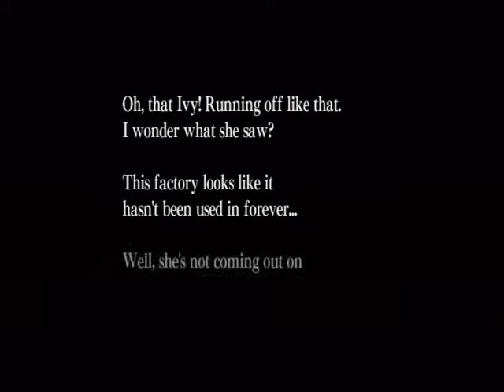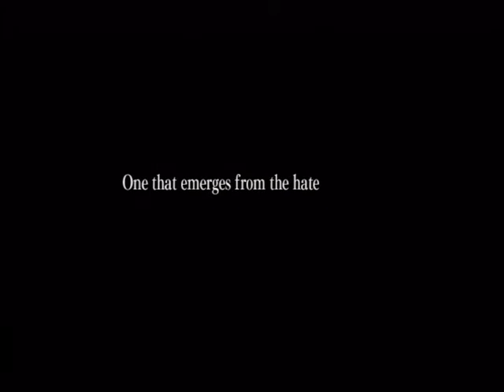JU ON: The Grudge chapter 1 the abandoned factory!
this is my first video i have from the wii so i wanted to test the cable :P so i had only JU ON: The Grudge to wii so far so i just wanted to test this out and i hope it works well :)
the game is JU ON: The Grudge
this video was made by me the game was NOT made by me it was made by rising star (i think thats how its called) so don't think i made the game even though you probably wont think that :P i just want to put that out :P i don't think i have more to say now so i hope you enjoy this and please leave a comment, rate and subscribe! :D it will really help me out! also i may do requests of games (it only depends on what game it is and what console it is on :P)